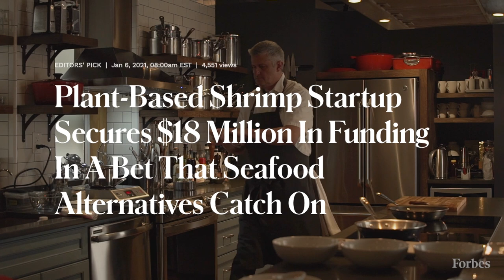Can Shrimp-less Shrimp Catch Mainstream Consumers? | Forbes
When Carnegie Mellon engineering graduate Michelle Wolf decided in 2015 to start a company to commercialize shrimpless shrimp made from seaweed, venture-backed vegan meat brands were barely selling in restaurants and grocery stores.

It ended up taking six years, backing from America’s largest meatpacker Tyson Foods and an $18 million series A for Wolf’s startup, New Wave Foods, to develop a product ready to manufacture at scale. The startup’s first commercial-ready product is now rolling-out across the nation through restaurants and other food service distribution, where 80% of all shrimp is consumed in America.